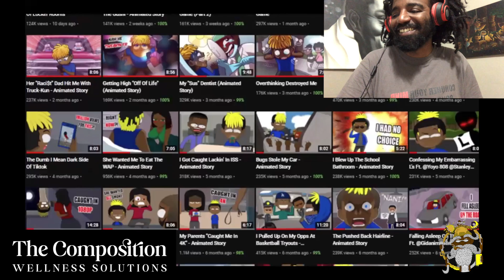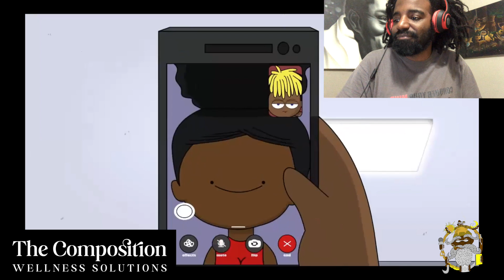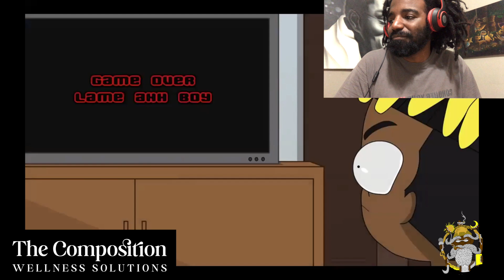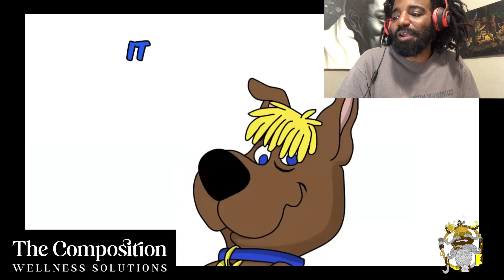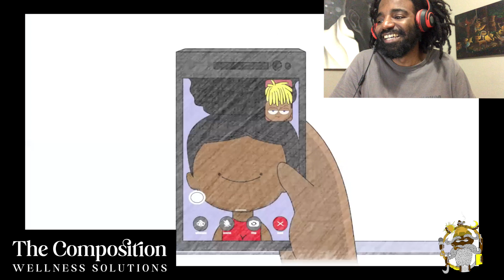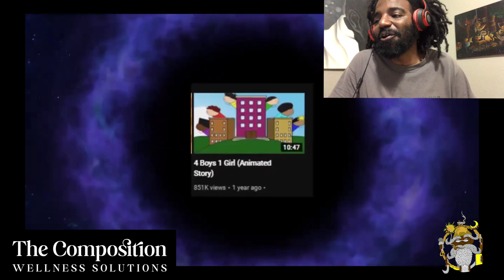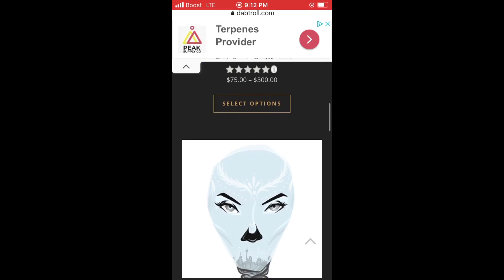She Belongs To The Omniverse - Reaction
NEW SONG: MR.COMPOSITION - INVINCIBLE SUMMER (PRODUCED BY MR. COMPOSITION)

My New Album Quantum Containers Vol.1 Listen/Stream